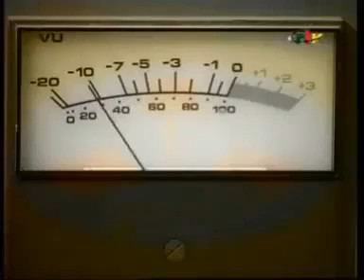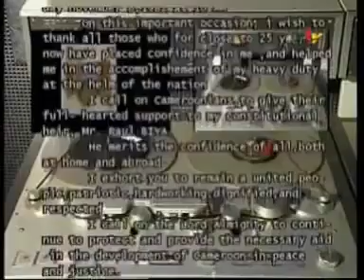Discours de démission du président ahmadou ahidjo novembre 1982